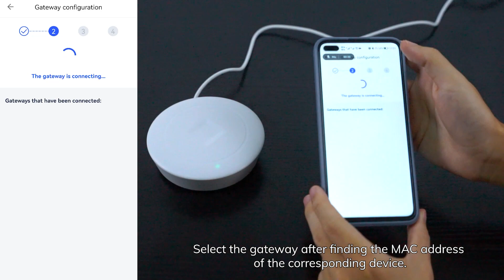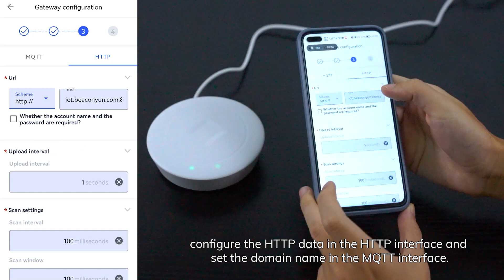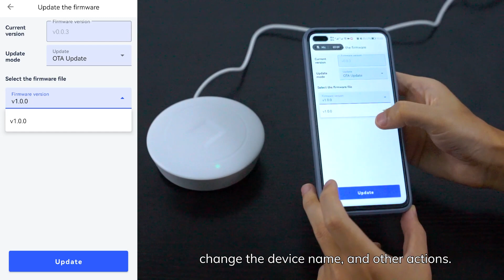How to configure your MG4 Rechargeable IoT Gateway in 2 minutes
MG4 Smart Rechargeable Gateway is a bluetooth gateway equipped with a rechargeable and removable battery that can last above 10 hours of runtime to guarantee reliable data transfer, ideal for data collection and monitoring from Bluetooth® LE devices.

About Minew Technologies:
Our core business currently covers a variety of IoT products featuring a wide range of application scenarios. We have over a decade of experience working on RF products manufacturing, completed more than 100 OEM/ODM projects involving concept, hardware, software design, and production. 30,000 units daily output includes electronic labels, Bluetooth Low Energy Module,
Beacon, Bluetooth Sensor, Bluetooth® & WiFi/Ethernet Gateway, etc. With over 80 engineers and 200 employees, we supply our products and service to more than 50 countries.